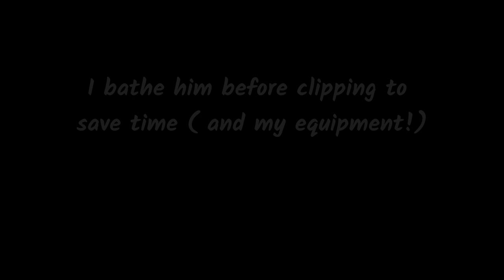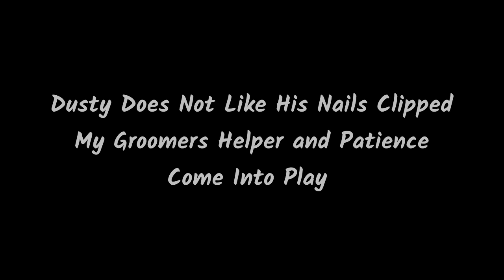Groomerkt DOG GROOMING: Soft Coated Wheaten Terrier Haircut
Soft Coated Wheaten Terrier Grooming